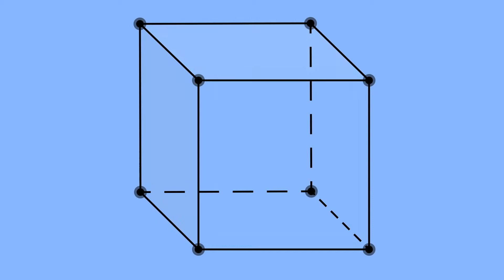Motion Design Nantes